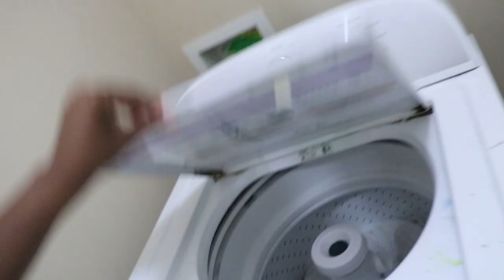RAINY DAY CLEAN WITH ME & LAUNDRY MOTIVATION| getting it all done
RAINY DAY CLEANING & LAUNDRY MOTIVATION| WORKING MOM CLEAN WITH ME
Hi loves! Today's video is a rainy day clean with me. If you have been needing laundry motivation this video is for you. I am cleaning my bedroom, folding laundry, washing laundry vacuuming and cleaning my youngest's room. This video is jammed packed with cleaning motivation. I hope you like this video enough to get up and clean with me

0:00 INTRO
0:33 BEDROOM CLEANING
9:31 LAUNDRY FOLDING
20:45 WASHING LAUNDRY
21:56 CALEB'S ROOM

💕💕Welcome! 💕💕
Like to know App: Life with Rogina

💗My fave cleaning products:
Clorox Tub and Tile Cleaner
Awesome cleaner
Fabuloso
Barkeepers Friend

Shop my home:
Kitchen chandelier

Neewer replacement Batteries and dual charger

Takstar Microphone

Phone Tripod